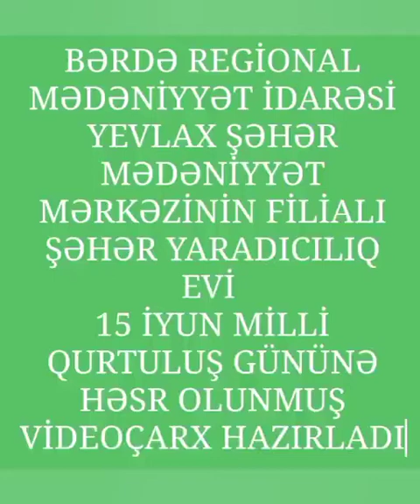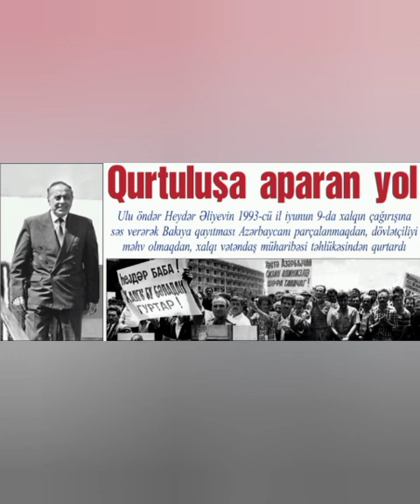Yevlax şəhər M.M filialı olan şəhər Yaradıcılıq evi 15 iyun Milli Qurtuluş günü ilə əlaqədar video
Bərdə Regional Mədəniyyət İdarəsi Yevlax şəhər Mədəniyyət Mərkəzinin filialı olan şəhər Yaradıcılıq evi 15 iyun Milli Qurtuluş günü ilə əlaqədar videoçarx hazırlayıb